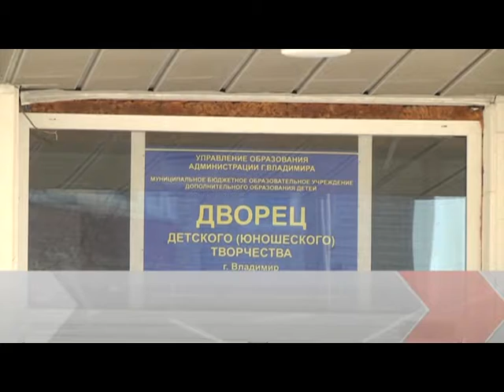Юбилейный концерт студии моды «Глория»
Лучшие модные коллекции.

19 января в 16:00 в концертном зале Дворца детского творчества состоится юбилейный концерт студии моды «Глория». Он посвящён 30-летию творческого коллектива. История студии началась в 1989 году с небольшого кружка кройки и шитья. Студия моды неоднократно становилась лауреатом и обладателем Гран-при Национального Конкурса театров моды. Откроет праздничный концерт дефиле в исторических костюмах, ставшее визитной карточкой студии. Также воспитанники порадуют гостей премьерой новой коллекции.